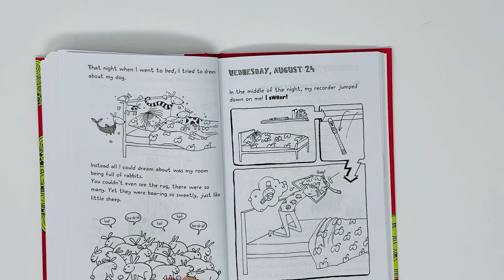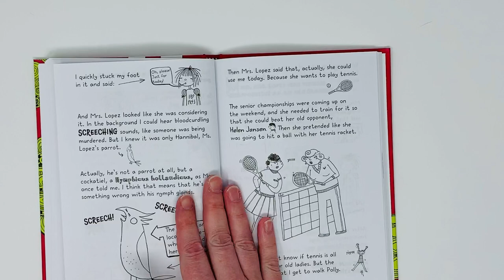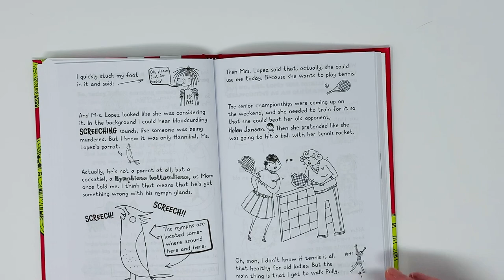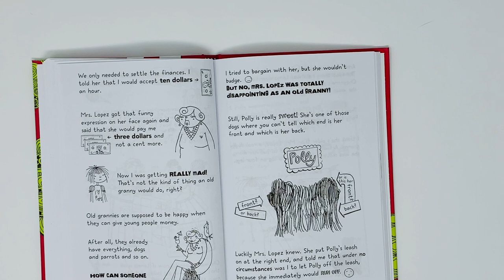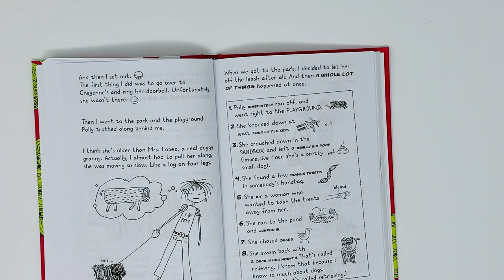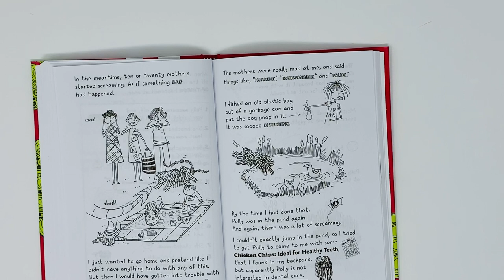My Life as Lotta, Video 9, pages 77 -85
In this video I am reading pages 77 -85 form the book "My Life as Lotta" which is the German translation of the German children's book "Mein Lotta-Leben" by Alice Pantermüller.